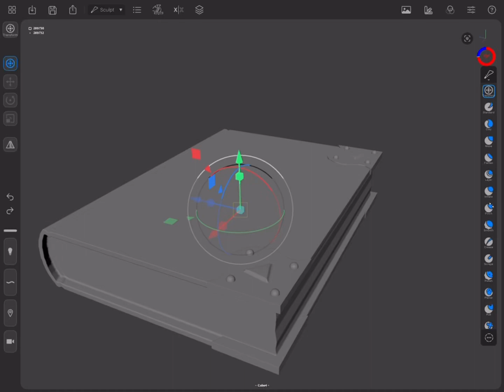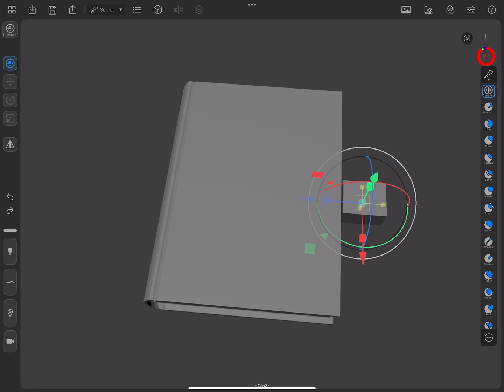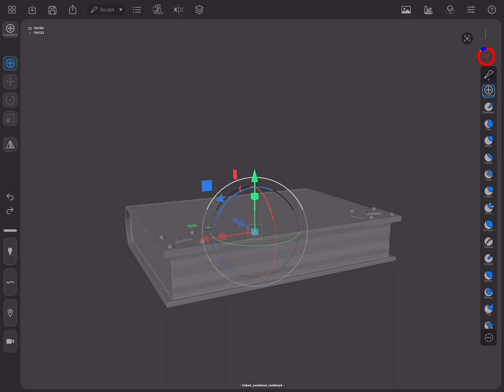3D Book of Imagination sculpted in Forger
Sculpted in Forger on the iPad

This is a speed sculpt of a basic book you can download for free on my CGTrader page. Comment what items you need for your next RPG campaign.